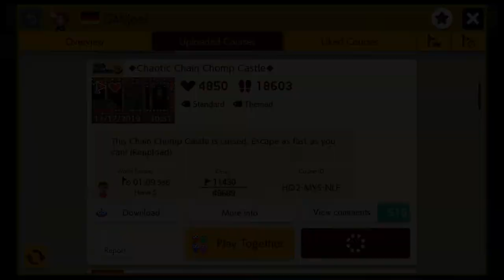Chaotic Chain Chomp Castle (Super Mario Maker 2)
GM|joel's "Chaotic Chain Chomp Castle" is an aesthetically vibrant and conceptually quite diverse level, packing numerous different ideas into a short but sweet experience, ranging from tricky platforming to "survive waves of enemies" to a minor "race" sequence near the end, and further complemented with several visual gags.